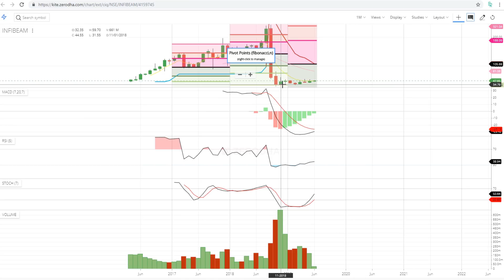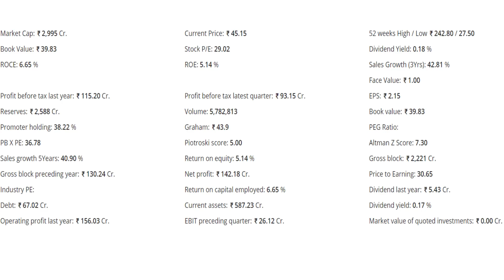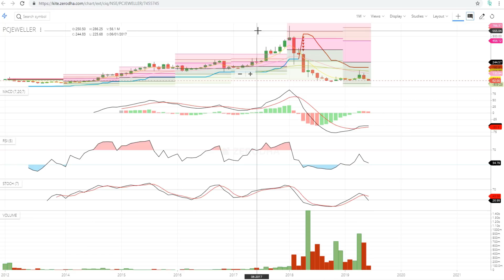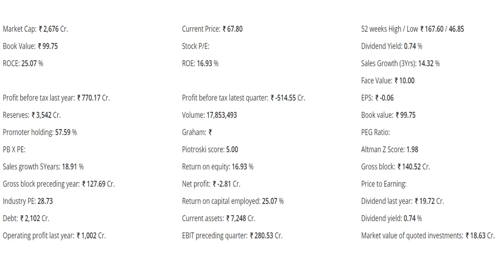pc jeweller and infibeam learning || 90 percent FALL in PRICES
In this video we talk about 4 learning from the big fall of PC JEWELLER and Infibeam stocks.

We see the fundamentals of pc jeweller share and also the fundamentals of the infibeam avenues share.

Even though the fundamentals look good for both companies but why did the share price of PC jeweller and price of infibeam fall ?
we try to answer these kind of questions in this video.

stock4retail channel is committed towards providing stock market / investment / financial solutions to everyone.

The Stock Market for a retail investor is always full of RISKS.
Any investor who dream to become a successful FULL time successful investor should stick to a set of defined principles and do a proper learning before getting in to the market.

For details  watch this channels videos.

Keep watching and keep spreading the knowledge 👍

You can also connect to us at the following links -